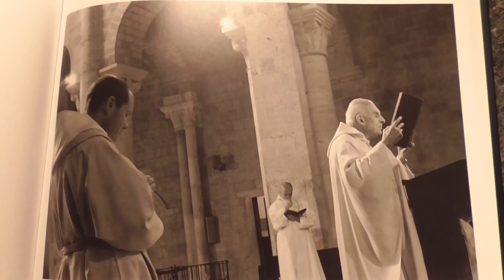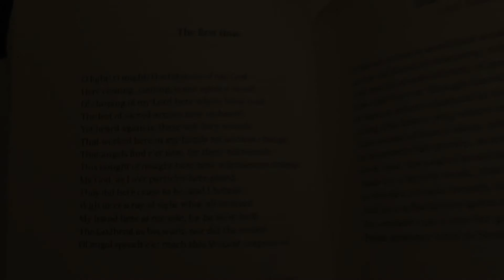Fr. David Jones - Ever old and ever new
A look at History in the making, in the specific context of the formation of Liturgy